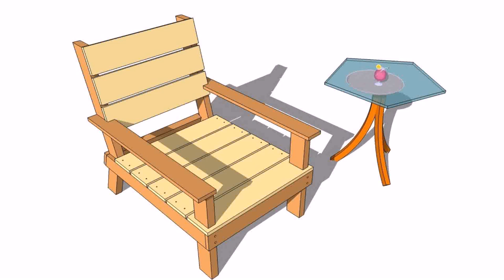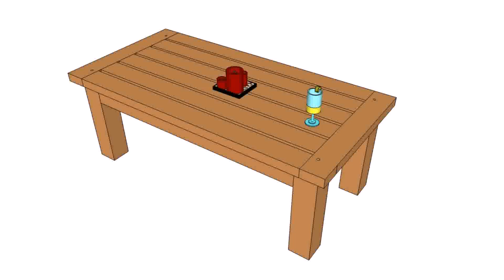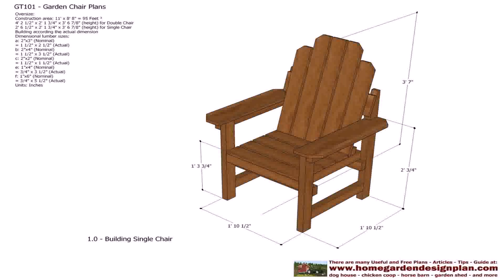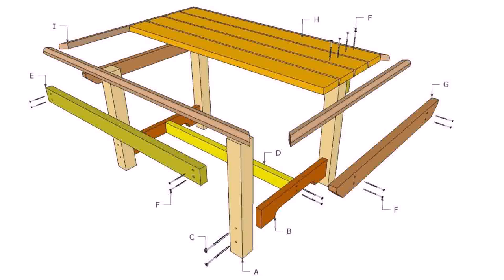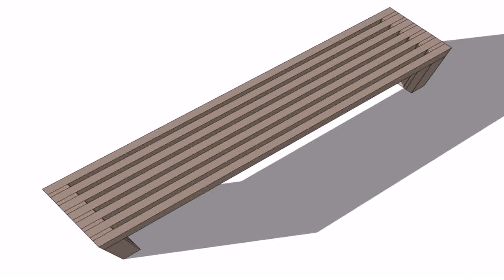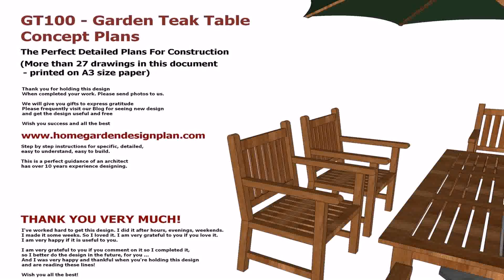Wooden Garden Furniture Plans (see description) (see description)